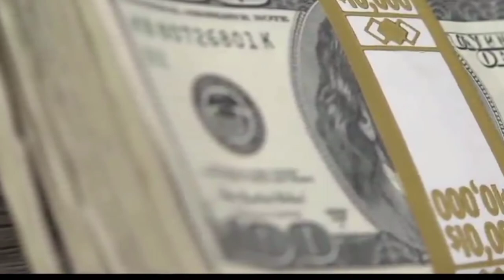Mariam Ghani Luxurious Life Style In Amarica | Ashraf ghani Daughter Maryam Ghani | Urdu Fun Tv